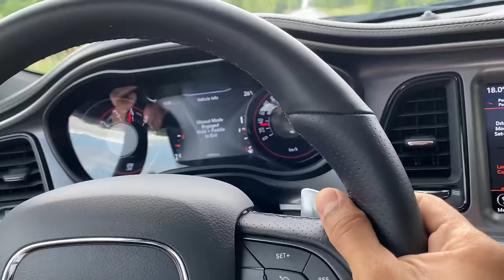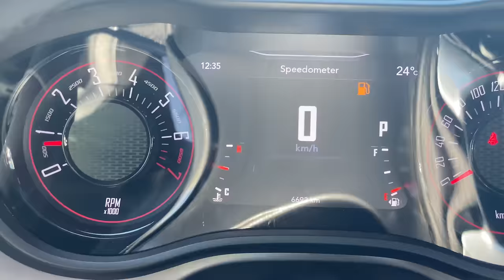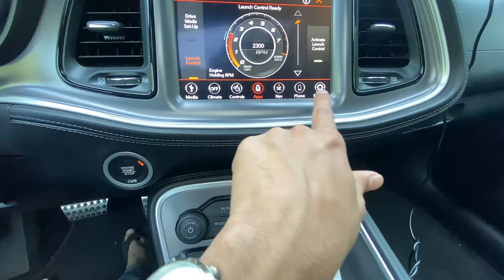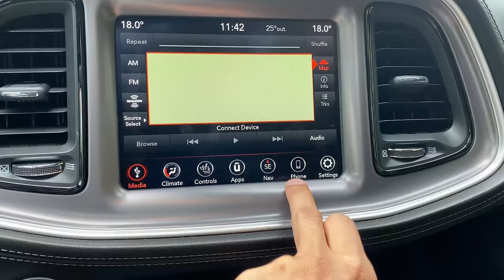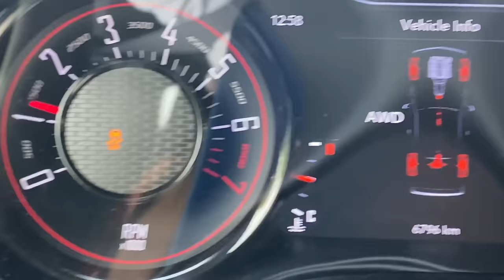2021 Dodge Challenger GT AWD V6 Practical Muscle Car